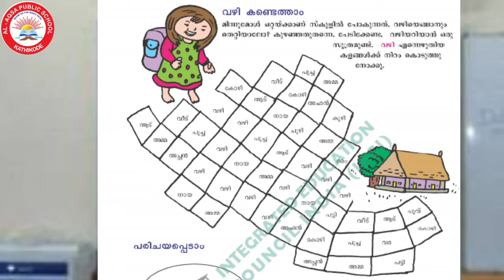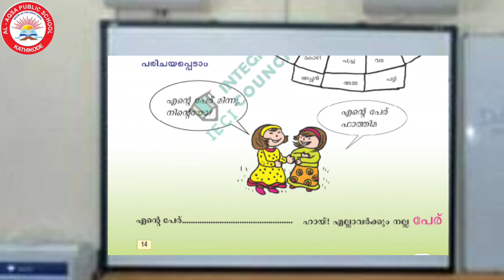എന്റെ വീട് - 8